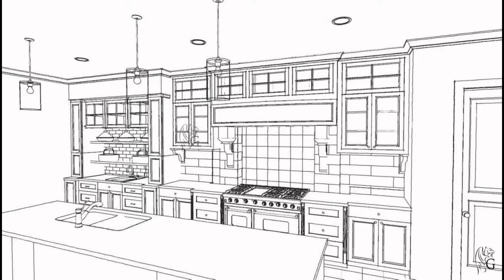4810 Holt St Bellaire TX 77401 Custom Home Remodel by Gryphon Builder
Belliare TX Remodel & Re-design. Hurricane Harvey brought devastation to this family’s home. But, Restoration brought a whole new home open for entertaining. During the interview process, we starting discussing the limitations of the existing design and how the family loved to entertain family and friends. We quickly got to the drawing board and drafted a few design possibilities for the home. Here are some pictures of our final design and lovely custom details & finishes. Designed and built by Gryphon Builders.